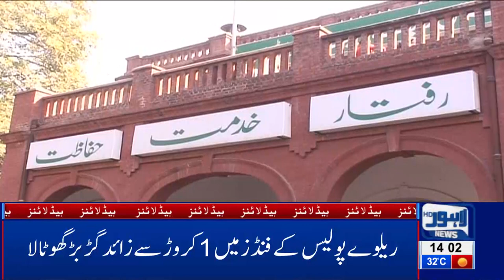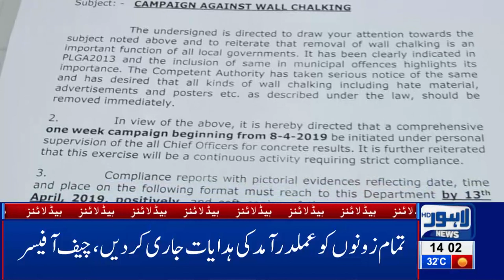02 PM Headlines Lahore News HD – 8th April 2019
LahoreNewsHD #02 PmHeadlines